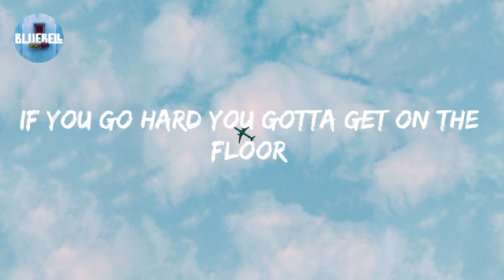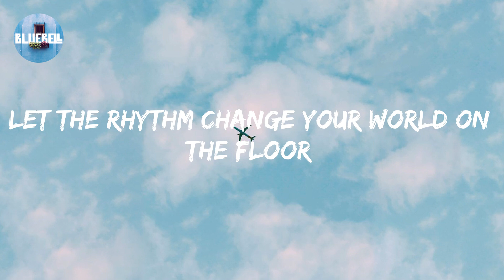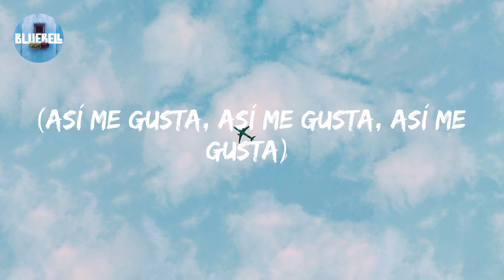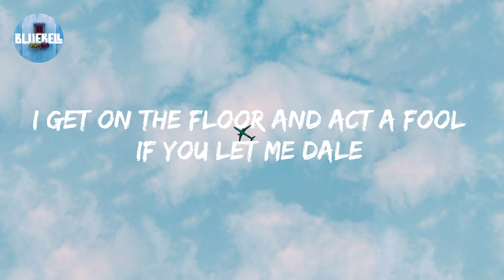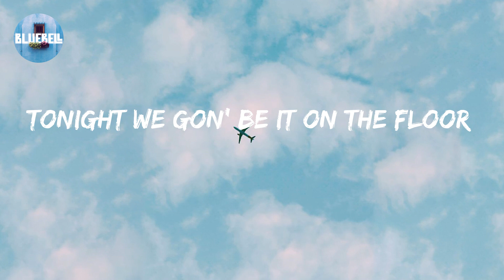Jennifer Lopez - On The Floor (Lyric video)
On The Floor Lyrics

Mr. Worldwide
Red one
I'm loose
Now, no pu-pu-pu-pu-pump it up
And back it up like a Tonka truck
Dale
Dance the night way
(Así me gusta, así me gusta)